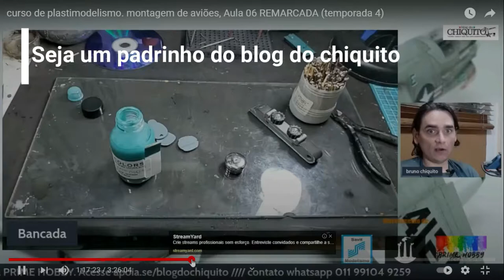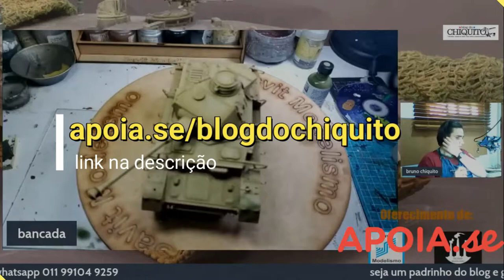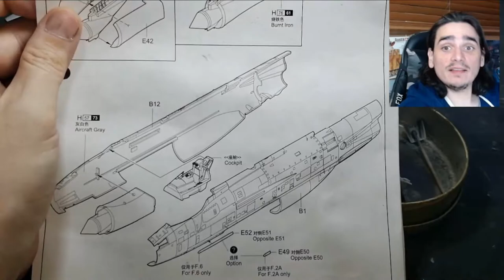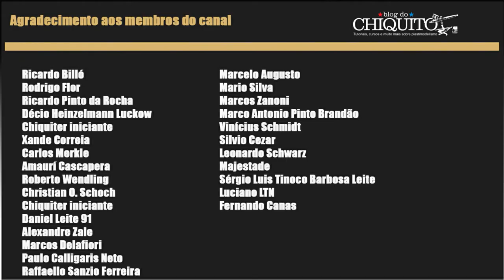Pintura de interior de avião (aula 21 iniciantes)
Saudações meus amigos.

Nesse vídeo iremos das continuidade ao nosso projetinho de aula, o BAC Lightning F.6 1/72 da trumpeter. Vamos avançar um pouco na pintura do interior do cockpit, utilizando as técnicas de drybrush que aprendemos na ultima aula.

Acesse: apoia.se/blogdochiquito